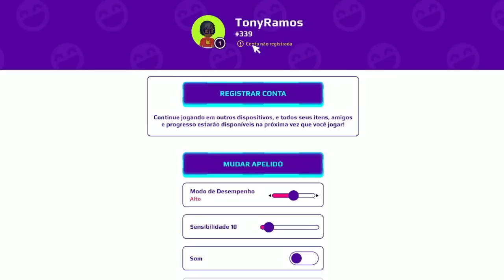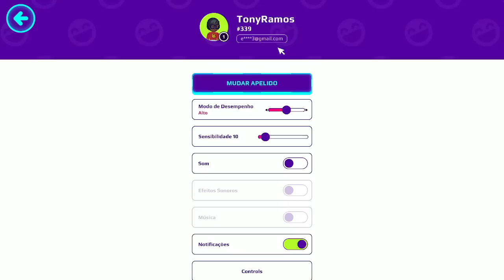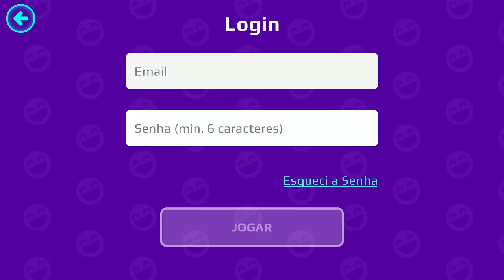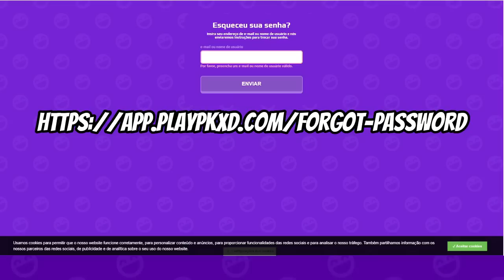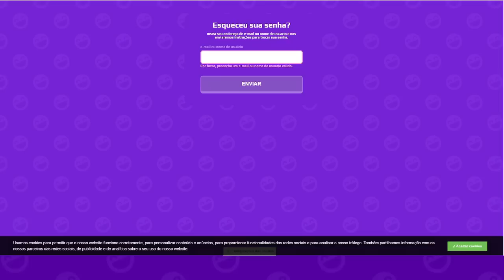PK XD | ARMADURA GRÁTIS PARA TODOS FAÇA ISSO PARA RECEBER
Você deve fazer isso para receber a armadura grátis do PK XD runner e ficar atento a todos os detalhes do vídeo que o Brunots ensinou, caso você não faça isso vai ficar sem receber as partes da armadura grátis através das caixas secretas do